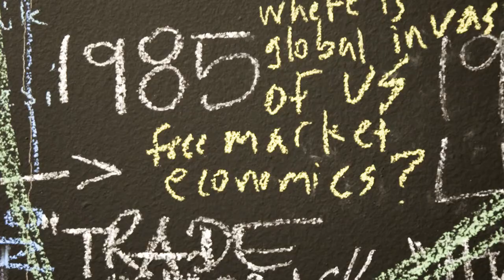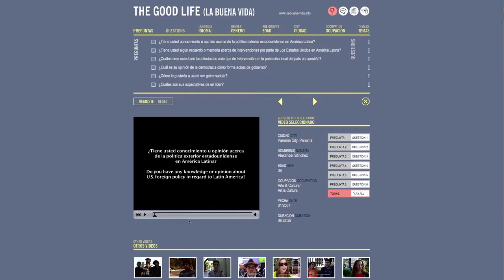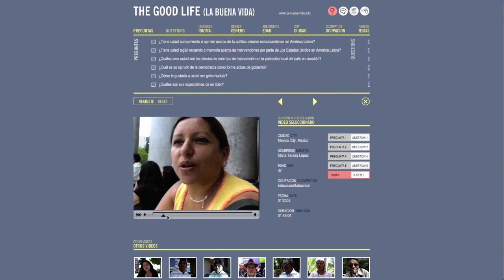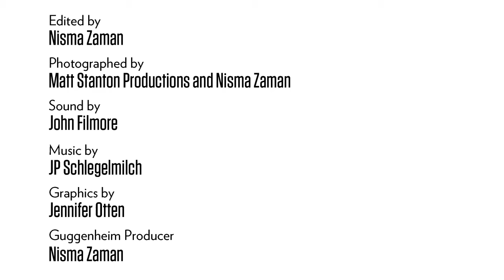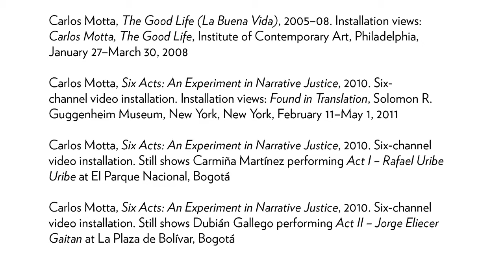Artist Profile: Carlos Motta on His SOA / Democracy Cycle Works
Learn more about artist Carlos Motta and the Guggenheim UBS MAP Global Art Initiative

Carlos Motta characterizes the two main strands of his work as being concerned with, on the one hand, a conventional exhibition context and, on the other, with instigating and problematizing social situations. He also discusses his overarching interest in critiquing historical narrative, and goes on to describe works from his SOA Cycle / Democracy Cycle series, including Memory of a Protest, The Good Life, Six Acts, and We Who Feel Differently, as well as a previous iteration of his collection artwork.